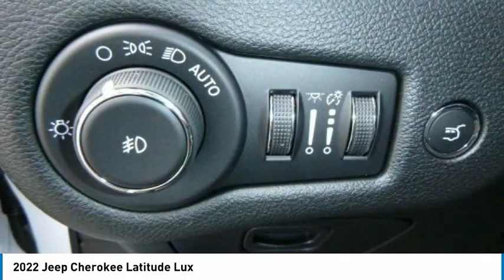2022 Jeep Cherokee NCH006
2022 Jeep Cherokee Latitude Lux

2093 S Van Dyke Rd